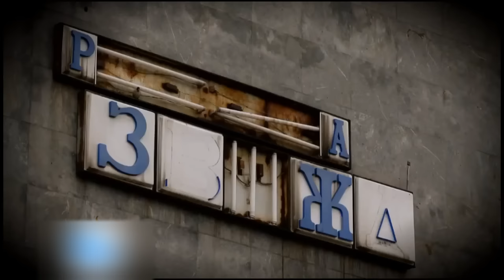Goran Petrovic 2013 - Matremes mujka de parce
Muzika i aranzman: Studio Deni Mustacovic
Harmonika : Deni Mustacovic
Vokal: Goran Petrovic